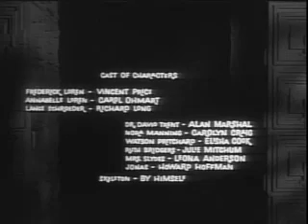House on haunted hill (1959) Drama, Horror, Thriller. Directed by william Castle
House on Haunted Hill is a 1959 American horror film film. It was directed by William Castle, written by Robb White and stars Vincent Price as Eccentricity (behavior) millionaire Frederick Loren. He and his fourth wife, Annabelle, have invited five people to the house for a "haunted house" party. Whoever stays in the house for one night will earn $10,000. As the night progresses, all the guests are trapped inside the house with ghosts, murderers, and other terrors.
Exterior shots of the house were filmed at the historic Ennis House in Los Feliz, California, California.